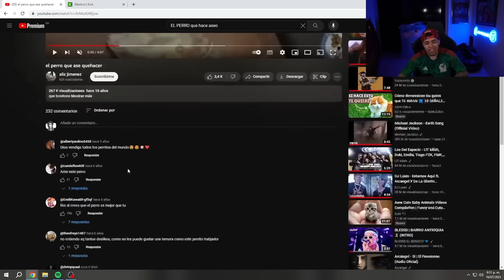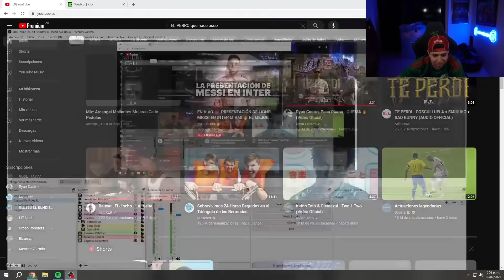MIS PERROS PLANEAN ALGO, LO JURO | WESTCOL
🔴COMPRA TUS ENTRADAS DE STREAM FIGHTERS 2